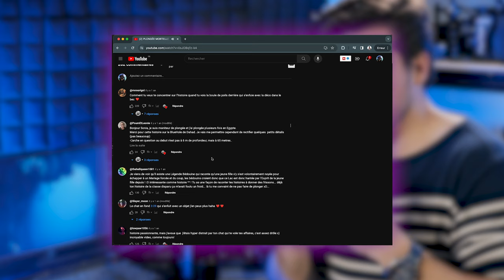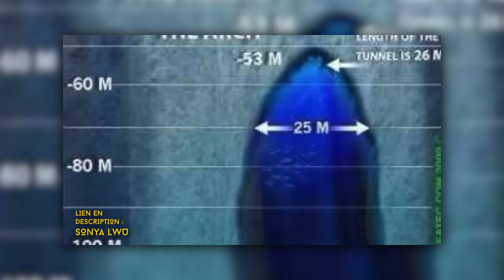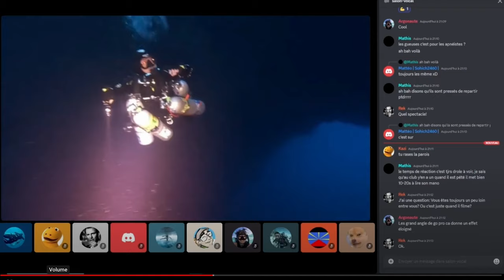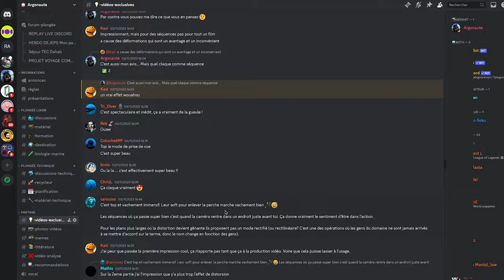Réponse à Sonya ! Accidents de Plongées au Blue Hole ! LA VÉRITÉ !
**Analyse de plongée !**

Merci ​⁠@SonyaLwu  pour ta super vidéo de plongée sur le BlueHole !
C'est un plaisir de voir de plus en plus de créateur de contenu s'intéresser à la plongée sous-marine et sa pratique !
J'espère que tu ne prendras pas mal mon retour, la plongée étant mon métier, j'ai voulu apporter quelques clarifications !

Attention, je me suis rendu compte après la production de la vidéo que Sonya ce basait sur un texte reddit de plongée, donc elle n'avait pas tous les éléments nécéssaire pour parler convenablement de notre passion ! A savoir la plongée ;)

Malheureusement, dans cette vidéo d'incident de plongée, il y a quelques petites erreurs de la part de l'autrice du texte original, et je souhaite les voirs avec vous...

Le Blue Hole à Dahab en Egypte fait surement partie des sites les légendaires de la plongée... Tant en bien qu'en mal, car au delà de l'aspect incroyable du site, ce cache aussi une sombre réputation, celui du site de plongée le plus dangereux sur terre...

Avec plus de 200 morts en plongée et des centaines d'accidents, ce site reste un lieu mystérieux et technique demandant une sérieuse préparation avant de s'y frotter !

Dans cette vidéo nous allons tâcher de voir là où Sonyia s’est trompé et grace à ma communauté Discord, je vous expliquerais pourquoi ce site de plongée est si dangereux.

Pardon explorer et plonger ensemble sur le Blue Hole !

TIPEEE Argonaute ♥
Rejoignez notre communauté sur Discord !

00:00 Introduction
01:34 Contexte Plongée
02:50 Visionnage Plongée
29:37 Pourquoi ?
32:24 Discord Plongée